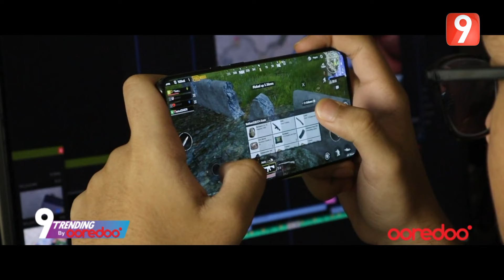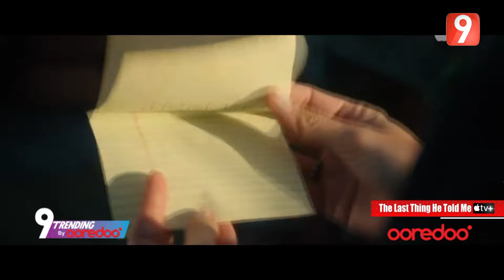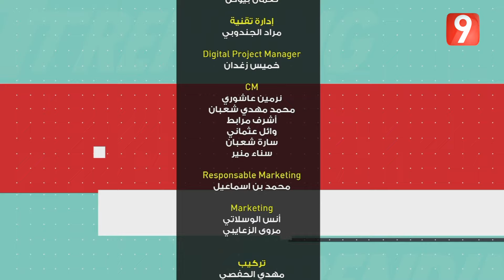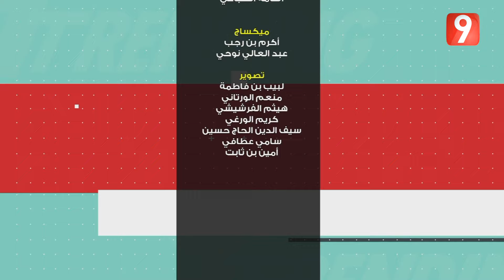9Trending by Ooredoo EP19 P02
9Trending by Ooredoo EP19 P02